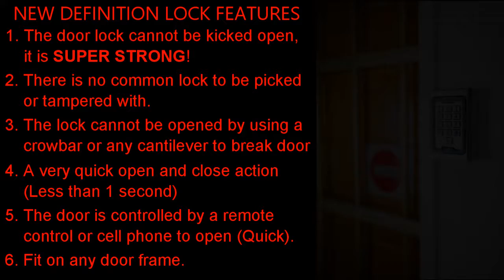No Entry Locks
A revolutionary new way to secure your home